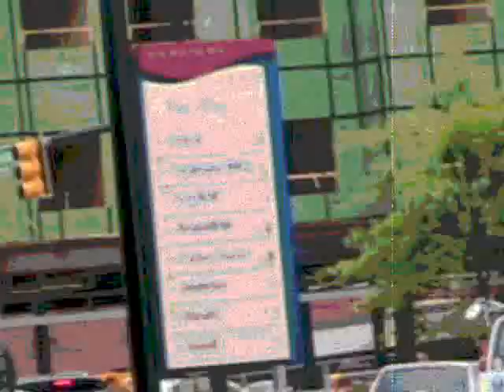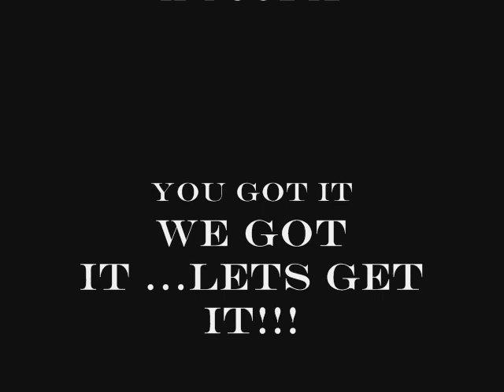Fooly Fool- Hiya preview video.. High Diaries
High Diaries.. Fooly Fool.vlog preview